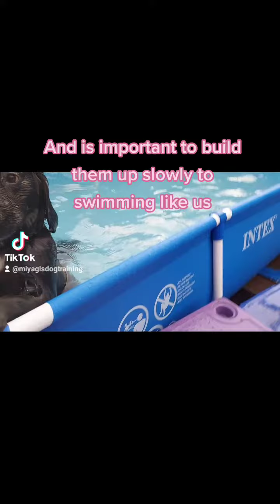Swimming Pool for Dogs Part Two